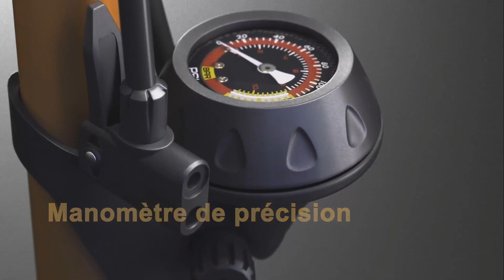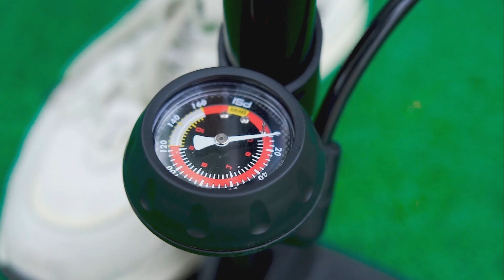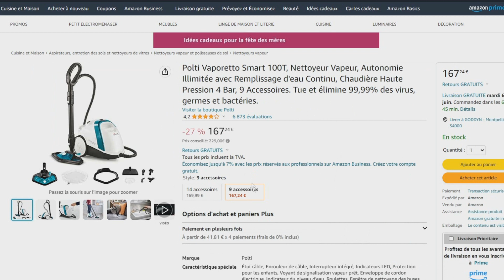TOP 3 : Meilleure Pompe à Main 2023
⭐Pompe à Main SEVYLOR
⭐Pompe à Main Campingaz
⭐Pompe à Main GOBKO

Vous recherchez une pompe à main aussi appelée pompe à air manuelle mais vous ne savez pas laquelle choisir ?

Dans ce comparatif je vous présente le top 3 des meilleure pompe à main 2023 pas cher et à commander chez soi de l'année !

0:00 Quelle pompe à main choisir ?
1:23 Pompe à Main SEVYLOR
2:33 Pompe à Main Campingaz
3:40 Pompe à Main GOBKO
4:58 Faites votre choix !